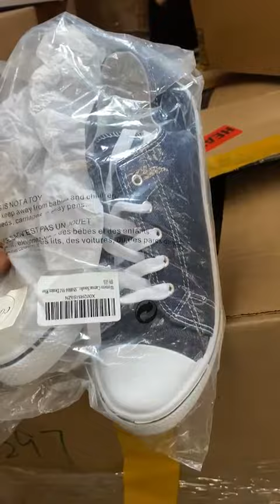Lote de tenis de tela para mujer / Lot of canvas sneakers for women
Lote de zapatillas (tenis) para mujer provenientes de AMZ. Tallas desde la 6 hasta la 11.

Disponibles en tres colores: negro, gris, multicolor (el lote puede o no contener algunas unidades de otros colores).

Producto nuevo.

Lot of canvas sneakers from AMZ. Sizes from 6 to 11.

3 colors available: black, gray, multicolor (lot may or may not contain some units of other colors).

Brand new product.

Find us at 6500 NW 72 Ave Suite #103, Miami, FL 33166